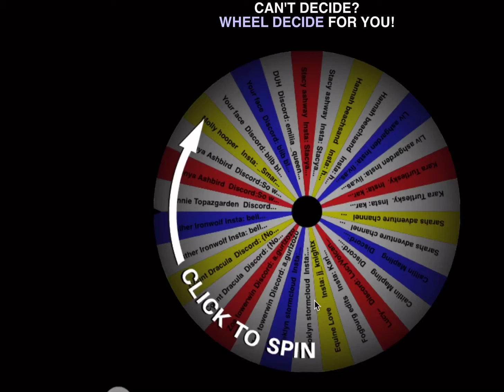Winner of the giveaway!